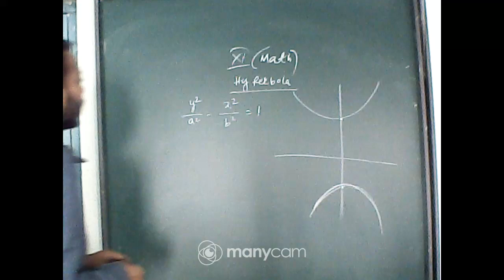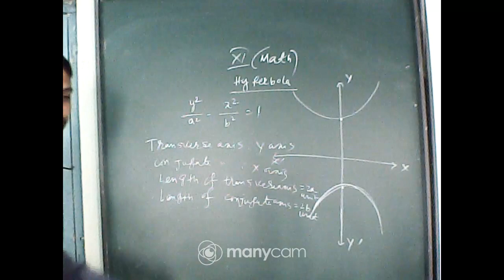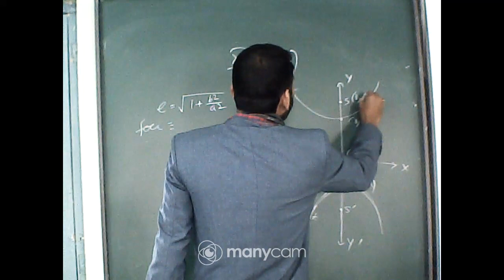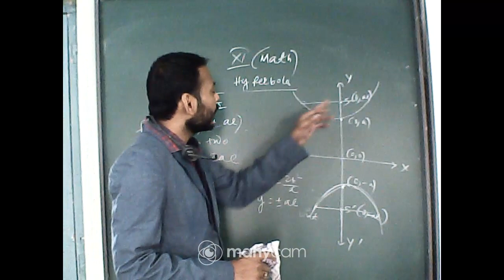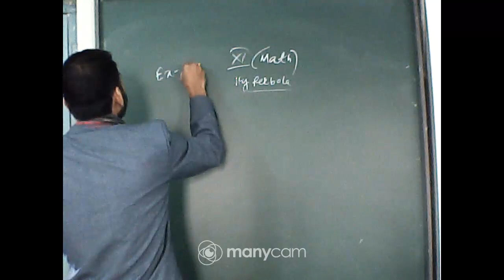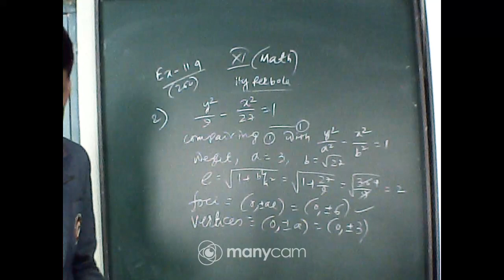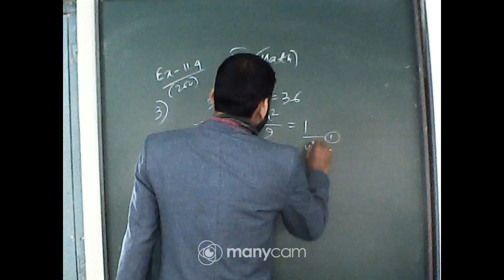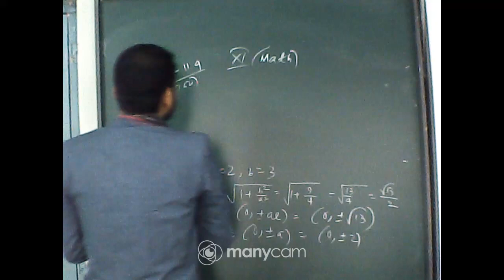CLASS XI MATHEMATICS LIVE (TOPIC : EX. 11.4 - Q2,3)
TEACHER : UTTAM KUMAR DEY